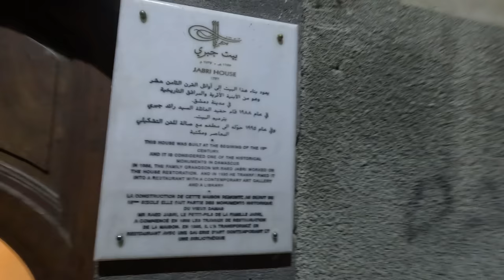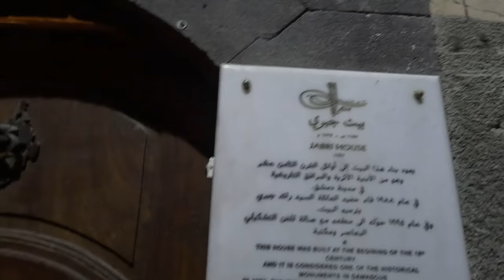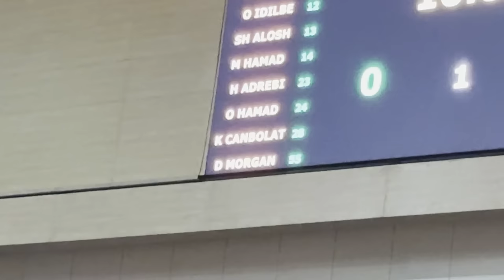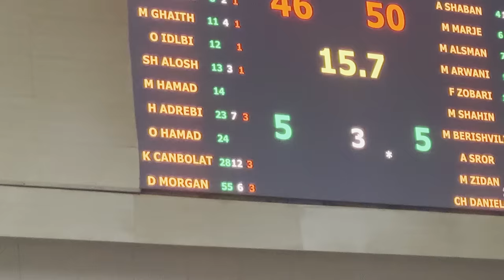Suriye'de Şampiyon Bir Türk: Kemal Canbolat (Belgesel)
Herkese Selamlar, bu gün bir belgeselle karşınızdayım. Konumuz Kemal Canbolat hem de kendi ağzından anlatımı ile birlikte.

Peki kimdir Kemal Canbolat?

Adını ilk kez Suriye’den attığı video ve fotoğraflarla daha fazla duyuran başarılı basketbolcumuz. 1994 doğumlu Hatay Hassalıdır. Kendisi sunni bir Türk’tür. Türk basketbol alt yapısında eğitim görmüş ve daha sonra Suriye Al-Wahda takımında oynamış ve şampiyon olmuşlardır. Aynı zamanda Suriye Milli Takımında başarılı bir kariyer yaptı.

Şimdilerde ise Ankaragücüne transfer olan Canbolat basketbol kariyerine kaldığı yerden devam ediyor.